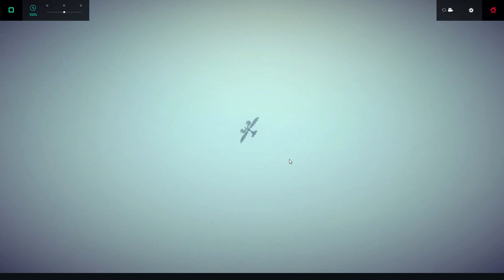Летательный аппарат. Полёт. Besiege.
Маленький самолёт с бомбой, но самое главное он летает :)

Дополнительные Теги.
Besiege прохождение
Besiege  walkthrough
Besiege  обзор
Besiege  review
Besiege  gameplay

прохождение Besiege
walkthrough Besiege
обзор Besiege
review Besiege
летсплей Besiege
геймплей Besiege
gameplay Besiege